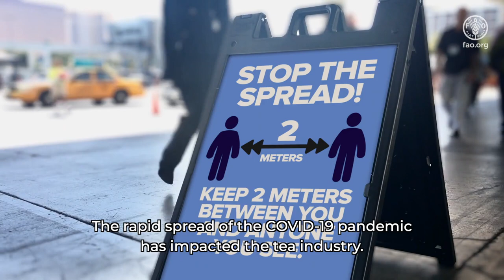Tea: A Resilient Sector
The origins of tea stretch back more than 5 000 years, but its contributions to health, culture and socioeconomic development are still as relevant today. Tea is currently grown in very localized areas, and supports over 13 million people, including smallholder farmers and their households, who depend on the tea sector for their livelihoods.